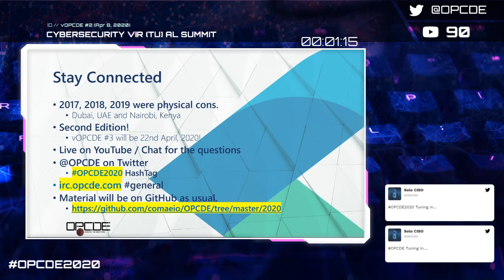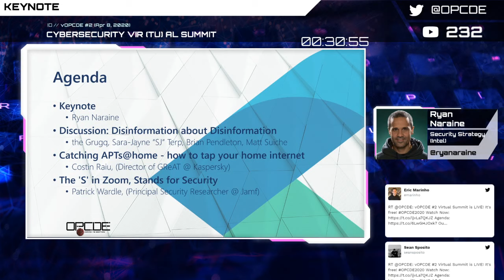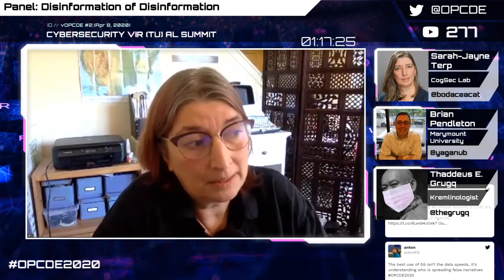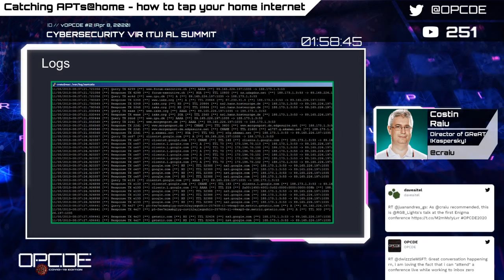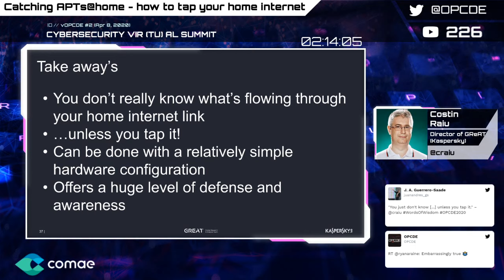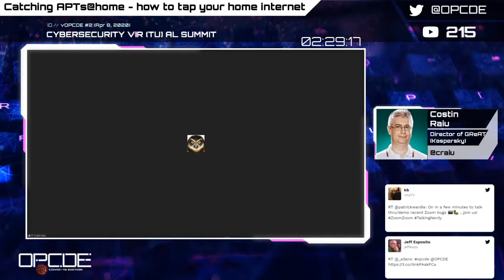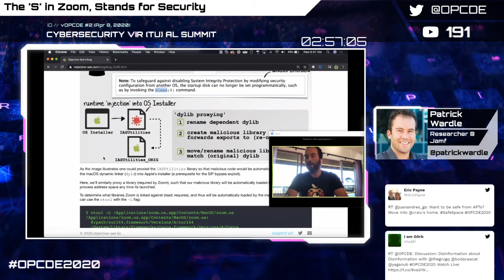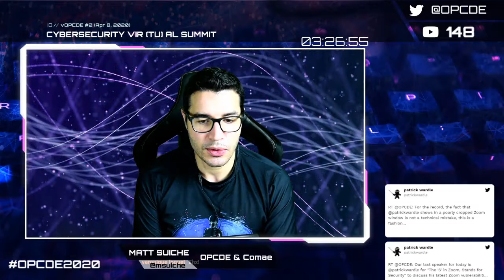vOPCDE #2 | April 8, 2020 | Disinformation, APTs, and catching vulnerabilities in Zoom.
THE VIR(TU)AL SUMMIT OF THE CYBERSECURITY CONFERENCE OPCDE
The Future of Cybersecurity

8:36 Keynote - Ryan Naraine (Security Strategy @ Intel)
31:32 Discussion: Disinformation about Disinformation - The Grugq, Sara-Jayne “SJ” Terp (CogSec Lab), Brian Pendleton (Visiting Professor @ Marymount University)
1:50:18 Catching APTs@home - how to tap your home internet - Costin Raiu (Director of GReAT @ Kaspersky)
2:32:09 The 'S' in Zoom, Stands for Security - Patrick Wardle (Principal Security Researcher @ Jamf)